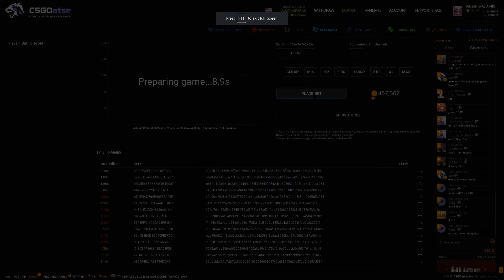How To Lose $500 in 10 Seconds (CSGO : Gambling)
im back from my trip expect some lets plays soon !